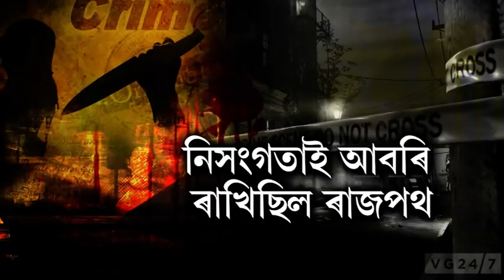2020 - সকলোৰে বাবে যেন এটা দু:স্বপ্ন ! ২০২০বৰ্ষৰ অপৰাধ ডায়েৰী ..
অন্ধকাৰে আৱৰি ৰখা এটা কালবৰ্ষ । যিটো কালবৰ্ষই কেৱল অন্ধকাৰ নমাই আনিছিল সকলোৰে জীৱনলৈ। কিন্তু এই বৰ্ষতেই ভয়ংকৰ অপৰাধে ঠাই পালে ২০২০বৰ্ষৰ অপৰাধ ডায়েৰীত ।